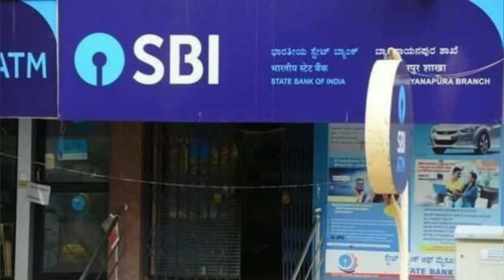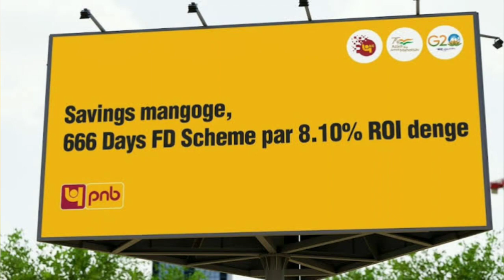Bank Fixed Deposit: SBI Bank PNB Bank Bank of Baroda | Check FD Interest Rates | Nowbizfirst